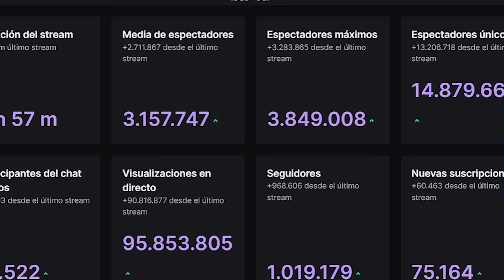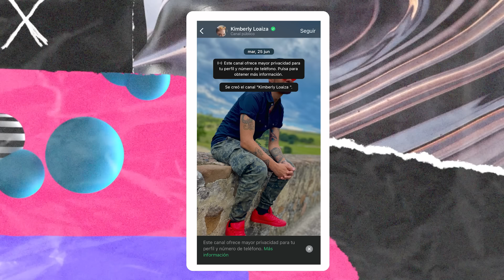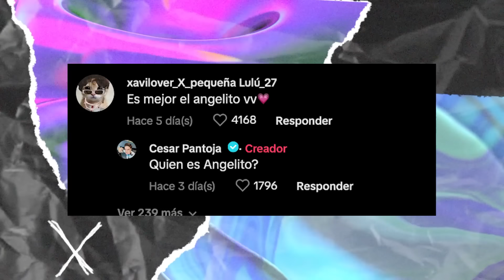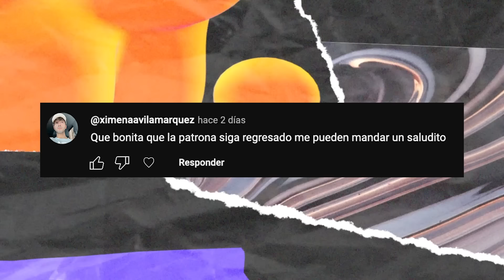ASÍ FUE EL CUMPLE 5 DE KIMA, CAROL CASTRO EN LA CASA DE LOS FAMOSOS, ANUEL ARRUINÓ LA VELADA 4 Y MÁS